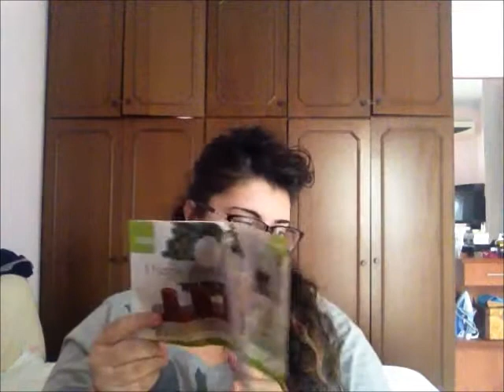Haul a non finire! Acquisti ''Casa''! :D#1 | MakeupandBeauty92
ATTENZIONE
Non ottengo nessun contributo sui prodotti recensiti.
Tutti i giudizi e le opinioni esprimono il mio onestissimo pensiero.